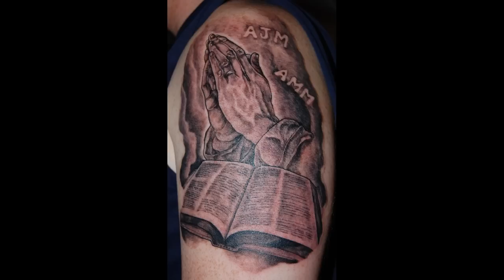25 Images OF Praying Hands Tattoos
25 Images OF Praying Hands Tattoos